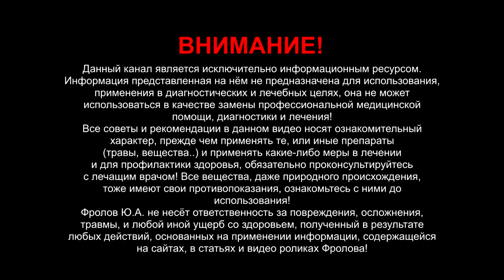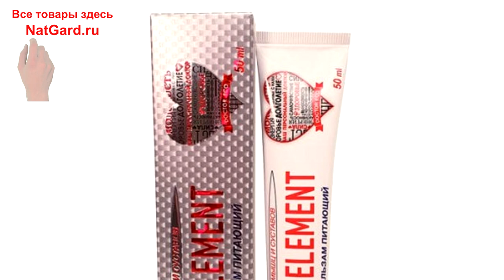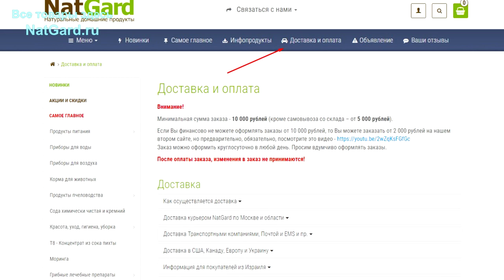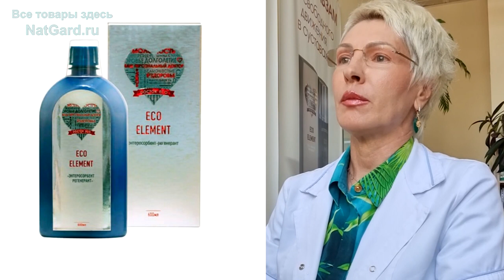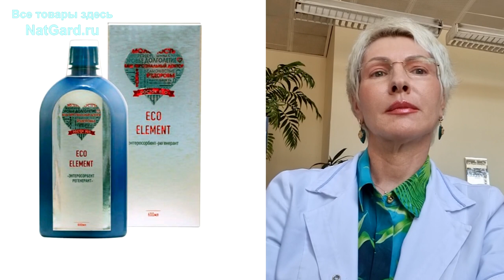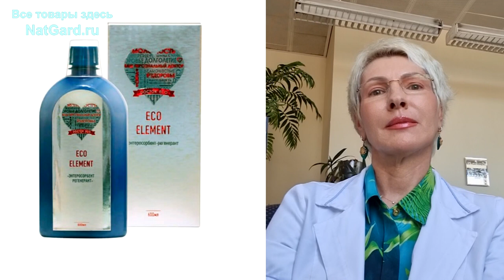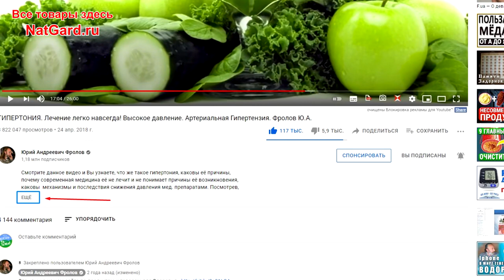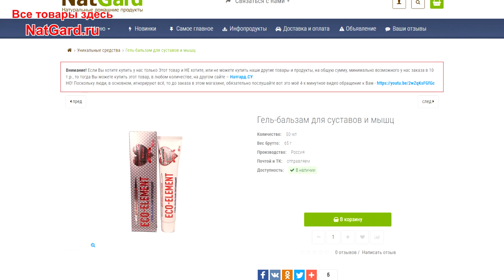ОН лечит: артриты, подагру, остеохондроз, заживляет раны, снимает воспаления и боли в суставах!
Этот Гель лечит отёки и воспаления, он нужен для регенерации суставов и межсуставной жидкости. Он незаменим после травм и снятия гипса, этот гель стимулирует синтез коллагена! У него 4 лечебных действия! ЭТОТ гель лечит артриты, артрозы, остеохондроз, подагру, рассасывает подкожные гематомы (синяки). Происходит регенерация повреждённых тканей, заживление ран, он усиливает кровообращение. Он эффективнее любых хондропротекторов – это их замена! Инъекции в суставы временно держат смазку, а этот гель восстанавливает, заставляет синтезировать её самим организмом!  У данного геля - уникальная трансдермальная доставка.  Мази не обладают такой способностью! Рабочих кремов на рынке вообще нет! Действующие в-ва кремов не проходят через кожу! Это обман! Что же ЭТО за гель, какие лечебные вещества он содержит и как их доносит до хрящей, суставов? Основа гель – хитозан + экстракты трав: сабельника, солодки. Янтарная кислота, коллоидное серебро и золото, яд пчёл и пр. – про всё это подробно мы поясняем в данном видео! Мы ещё разбираем вопросы зрителей - в конце видео!
Идеальная комбинация: Энтеро Сорбент Гель (внутрь)+ Гель для суставов (снаружи)+ регенерация тканей! Вот ОНИ -

👁️ Навигация (тайм-коды):
0:00 - Вступление Фролова - что за гель, кому он нужен?
1:36 - Рассказ про этот Гель для суставов, кожи, мышц, ран!
2:25 - Уникальная доставка через кожу рабочих веществ !!!
4:15 - Какие же вещества гель доносит до воспалений? Основа!
6:26 - Лечебный состав ГЕЛЯ, помимо хитозана! Синтез гиалурона!
8:36 - 4 действия Геля. При каких проблемах надо его применять?
11:08 - ГДЕ КУПИТЬ ЭТОТ ГЕЛЬ, именно этот? ВНИМАНИЕ!
12:52 - Подводим промежуточный итог! Как долго применять?
15:56 - Артриты, артрозы, воспаления в суставах, как наносить?
19:51 - Как быстро проходит боль? Двойное нанесение геля.
26:50 - Для ускорения регенерации применять + Гель СОРБЕНТ!
29:39 - ОТВЕТЫ на ВАШИ вопросы! Опережая Ваши вопросы!
40:00 - АНОНС уникального спрея для носоглотки !!! Секрет!

1. ГЕЛЬ бальзам для СУСТАВОВ
2. ГЕЛЬ СОРБЕНТ (очищение, применять внутрь)

🎬 Те видео, что я рекомендовал в ЭТОЙ лекции посмотреть обязательно:
2. Чудо от науки: Здоровый кишечник, нос, суставы и кожа! 4 научные сенсации. Очищение и омоложение!
3. - Это то видео, которое Вы сейчас смотрите!